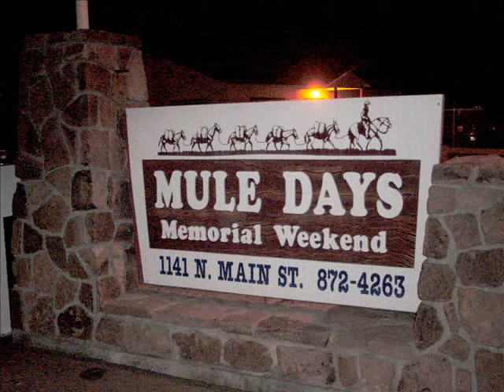Comfort Inn Bishop Eastern Sierra Mountains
Come and explore the West Coast

The Comfort Inn Bishop is the mid-stop for many seasonal and corporate travelers north and south on eastern side of the Sierra's between Las Vegas, Nevada traveling Death Valley National Park , to and from Yosemite National Park and Lake Tahoe.

Many return each year for the savings, the value and the charm of knowing that we are only minutes away from year-round, world class recreational activities and historical points of interest such as Mammoth Mountain Ski Resort, the Yosemite National Park, the Kings Canyon National Park, the Ancient Bristlecone Pine Forest, home to the oldest known living trees on earth, to Bodie State Historic Park. a genuine California gold-mining ghost town from the late 1800's.

For convenience, we are located across the street from the White Mountain Ranger Station. Just steps away from the world famous Erick Schat's Bakkerÿ home of The Original Sheepherder Bread®, Bishop City Park, Bishop Chamber of Commerce and Welcome Center, Starbucks, and a variety of restaurants, craft and antique stores, to shopping centers.